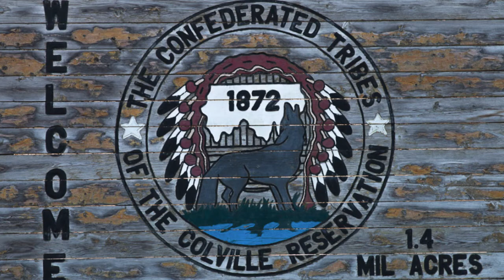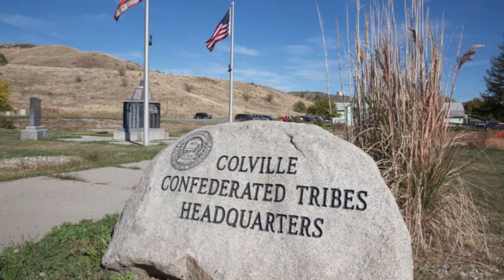Colville Tradition and Progress